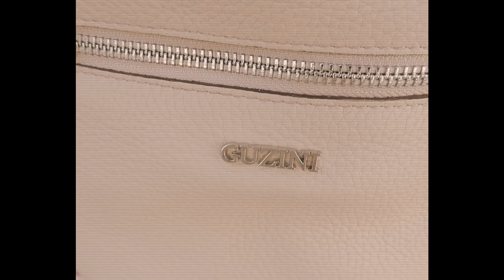SUMMER LOOKBOOK 2020 🌞 (casual outfit ideas) | Yen Salvosa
Summer’s my favorite season!! 🌞 So here are some easy and casual outfits that you may find inspiration from (for future use since we don’t actually have summer vacation bcoz of our situation 😔). Hope you enjoy watching me as I pose cheerfully and dramatically in eight different outfits for the sunny days ahead! 🤗 Stay safe everyone! 💛

Special thanks to my brother for helping me shoot this lookbook!

Dress- For Me
Sandals- Ipanema
Bucket hat- Shopee

Top- Totieshoppe
Shorts- Mango
Shoes- G.H. Bass & Co.

Top- Totieshoppe
Flowy pants-  i forgot!! :(
Shoes- Dotonbori Japan
Sunglasses- Ross Florida

Dress- SM Department Store
Shoes- JOSE’
Rattan bag- shop from Boracay
Sunglasses- Sunnies

Dress- Shopee
Shoes- Nike Airforce
Belt Bag- Guzini
Sunglasses- SM Departmet Store
Barrettes- barrettesph on instagram

Top- Shopee
Skirt- Zara
Shoes- Nike Air Force
Sunglasses- Michael Stars

Sleeveless Vest- Zara
Top- Roc360
Skirt- Forever 21
Shoes- Figlia
Bag-  Tory Burch

Top- SM Department Store
Shorts- SM Department Store
Shoes- Figlia
Bag- Calvin Klein